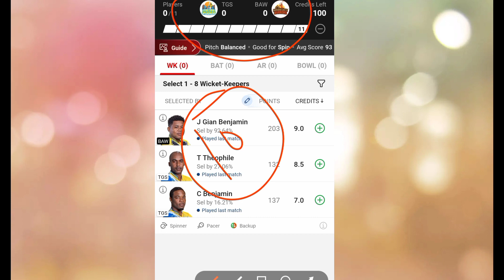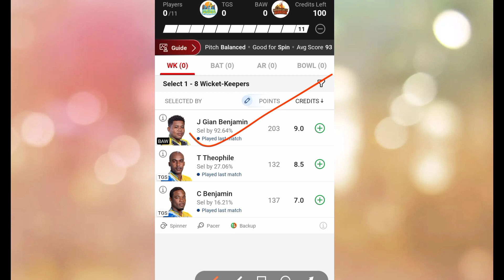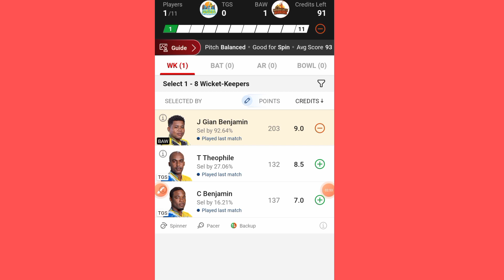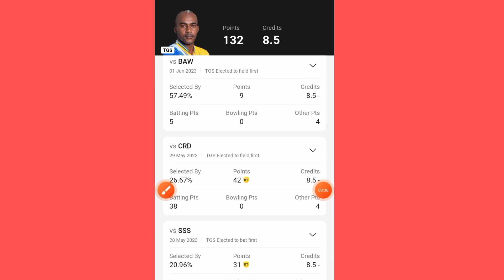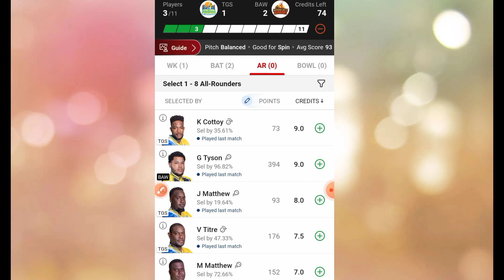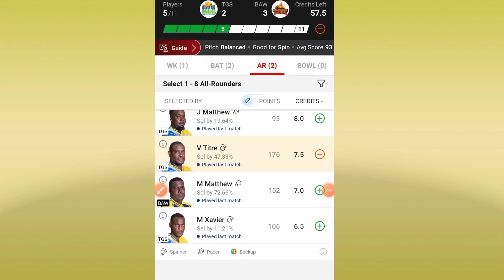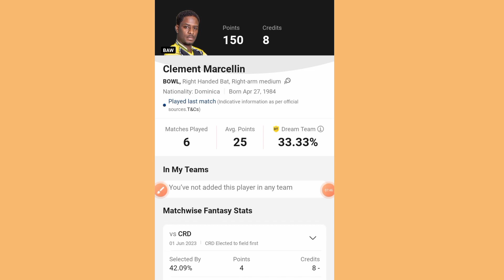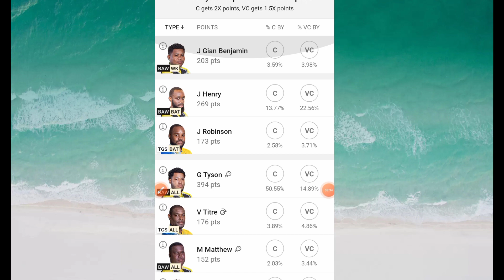TGS vs BAW dream 11 prediction || BAW vs TGS dream 11 Team || TGS vs BAW dream 11 team Today Match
TGS vs BAW dream 11 prediction. BAW vs TGS dream 11 prediction. TGS vs BAW dream 11 team.TGS vs BAW

TGS vs BAW dream11 prediction | TGS vs BAW today match prediction | TGS vs BAW dream11 team

Follow us on:

0:00 AM IST
TGS vs BAW D11 Team
TGS vs BAW Dream11 prediction
TGS vs BAW Dream11 team Prediction
TGS vs BAW Dream11 analysis
TGS vs BAW Dream11 Nature Isle T10
TGS vs BAW Dream11
TGS vs BAW Dream11 Team
TGS vs BAW Dream11 team today
Titou Gorge Splashers vs Barana Aute Warriors Dream11
Titou Gorge Splashers vs Barana Aute Warriors
Dream11 Today Match Prediction
Barana Aute Warriors vs Titou Gorge Splashers
Barana Aute Warriors vs Titou Gorge Splashers Dream11
Barana Aute Warriors vs Titou Gorge Splashers Dream11 team today
Barana Aute Warriors vs Titou Gorge Splashers Dream11 today match
Barana Aute Warriors vs Titou Gorge Splashers Dream11 team
Barana Aute Warriors vs Titou Gorge Splashers Dream11 prediction
Barana Aute Warriors vs Titou Gorge Splashers Dream11 Team prediction
Barana Aute Warriors vs Titou Gorge Splashers d11 team
Barana Aute Warriors vs Titou Gorge Splashers Dream11team
Barana Aute Warriors vs Titou Gorge Splashers playing 11 T20
Barana Aute Warriors vs Titou Gorge Splashers playing today
Barana Aute Warriors vs Titou Gorge Splashers T20 today match playing 11
Titou Gorge Splashers vs Barana Aute Warriors Capitals Dream11
TGS vs BAW Dream11 today match
TGS vs BAW Dream11 today team
TGS vs BAW Dream11 today Prediction
TGS vs BAW Dream11 team of today match
TGS vs BAW Dream11 team today match